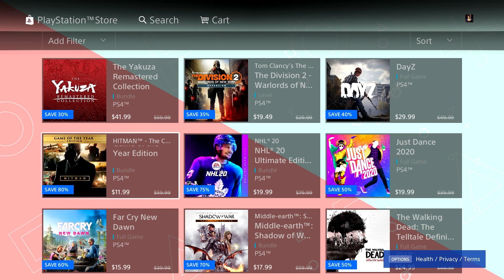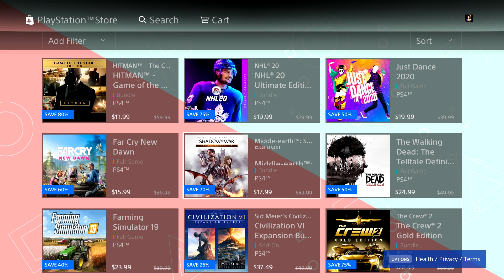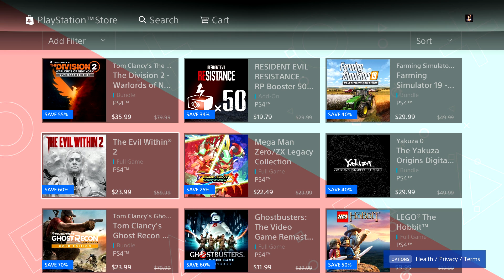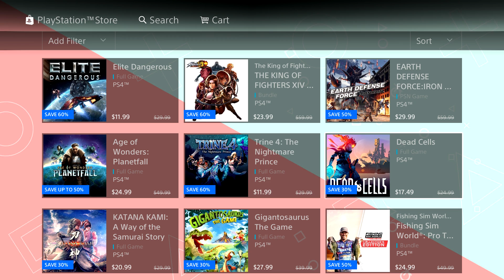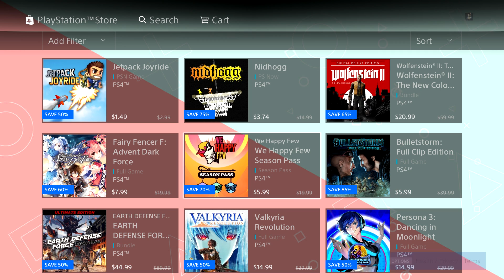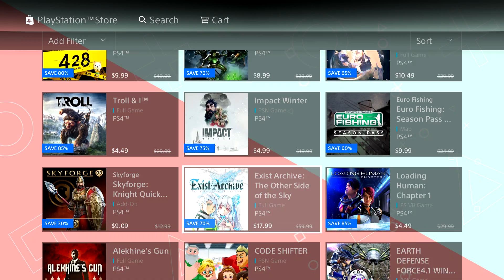Cheap PS4 Games $3.99 I'm buying!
Cheap PS4 Games $3.99 I'm buying! PSN has thier Mid year deals on popular video games for the PlayStation 4.